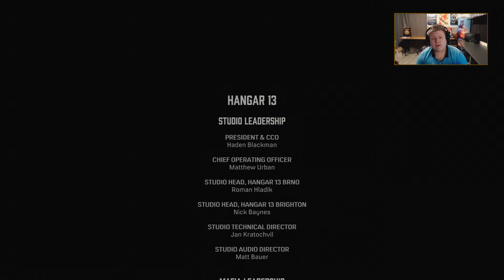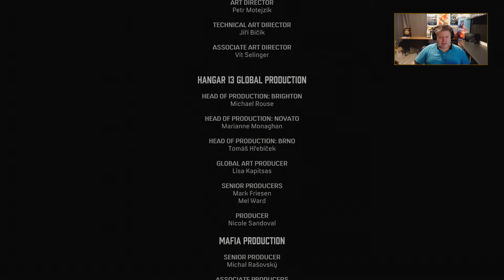The Death of Art | Mafia Definitive Edition #17 (Final Chapter)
LEES VOOR MEER INFO (REGELS & DONATIES):
LID worden kan vanaf 99 cent! Handig voor de leden only streams
Bij minimaal 10 euro komt het in beeld (text)

*Regels
Niet spammen en CAPSLOCK gebruiken
Blijf respectvol. Geen discrimatie/racisme
Moderators zijn de baas en vraag niet om mod.  Wij hebben er genoeg.

5% van jouw uitgave is ten gunste van mij!
Glitch Energy Drink! Gebruik de code FISH10 voor 10% korting

Speciale dank:
(Bijgewerkt 01-01-21)

Tijn Bos - Platinium - 38 maanden
Dominic Blankenzee - Silver - 24 maanden
Edd Kruik - Silver - 21 maanden
AlwaysNick - Silver - 19 maanden
Geitenmix - Gold - 8 maanden
Makaveli: Iron - 6 maanden
Double You: Bronze - 5 maanden
ShadyBoys05: Bronze 5 maanden
Sem Hoelandt: Goud 3 maanden
Sprunkie: Bronze 2 maanden
Christiena: Bronze 2 maanden
Indestemming: Bronze 1 maand
Buizig: Bronze 1 maand
Nickelemeus: Bronze 1 maand
Ilyas On gta: Bronze 1 maand
Damian: Iron 1 maand
NielsVisser511: Silver 1 maand
Bramvnl: Iron 1 maand
Camille: Iron 1 maand
Manuel Fernandez: Iron 1 maand
Kwibus: Iron 1 maand
(R6S) Nick: Silver 1 maand
Richard Bierma: Iron 1 maand
Riesse_LT: Iron 1 maand
Ewoud: Iron 1 maand
Sebas: Iron 1 maand
Firgun: Iron 1 maand
Nick van Dijk: Iron 1 maand

Donaties 2021:
Bijgewerkt 02-01-21

1. Bodie en Niels: € 6,-
2. Alexander: € 4,-
3. Luuk: € 3,-
4. Tom Hendriksen: € 3,-
5. Timo en Luuk: € 3,-
6. TrekkerTom: 3,-
7. Ben Strik: € 3,-
8. Dallyl: € 3,-

Donaties 2020:
Top5 (bijgewerkt 01-01-21)

1. Tijn Bos: € 766,29
2. Dominic € 247,60
3. Game2Gos: € 200,-
4. Baklap € 81,80
5. NielsVisser511 € 79,66